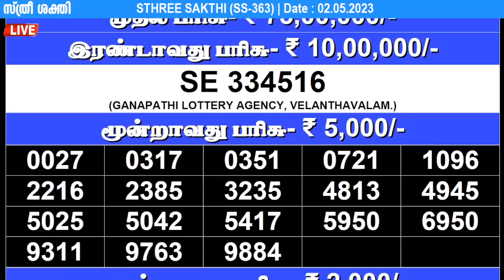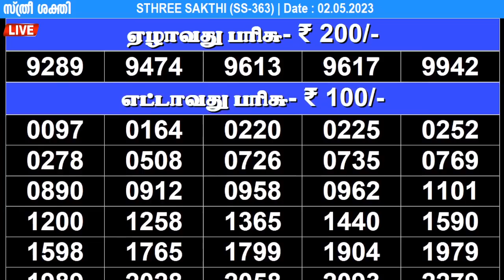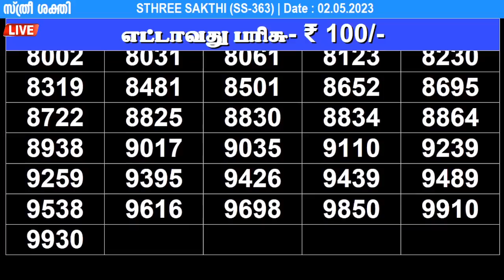KERALA LOTTERY STHREE-SAKTHI SS-363|LIVE LOTTERY RESULT TODAY 02/05/2023